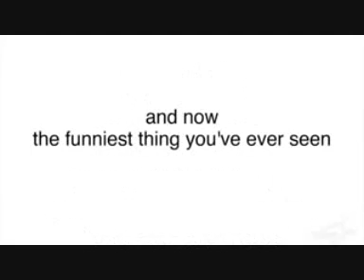FUNNY MINECRAFT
so funny here's the top most funny bit's in minecraft and i also added word's into it and some music into it enjoy